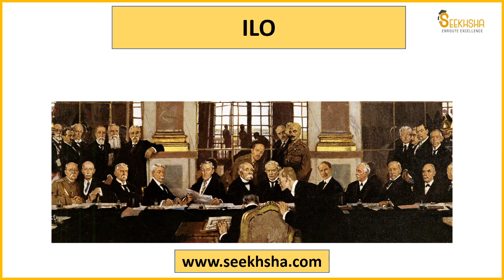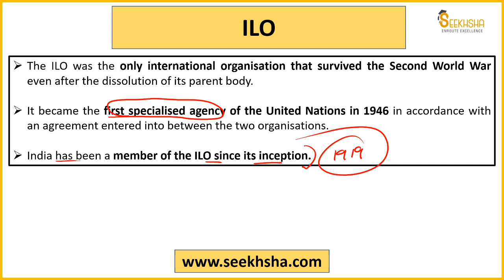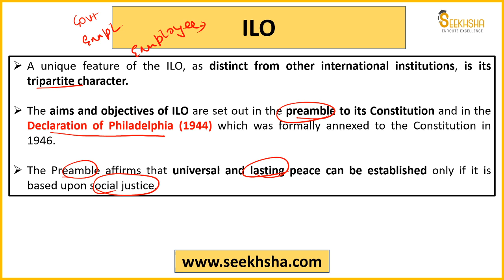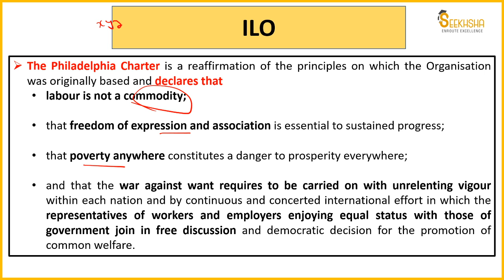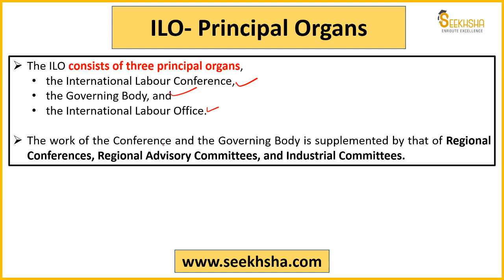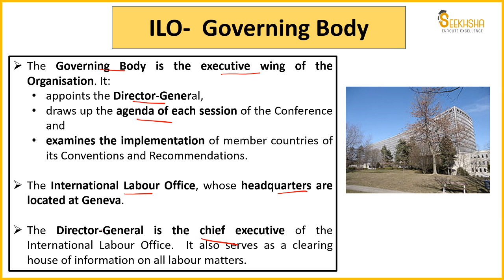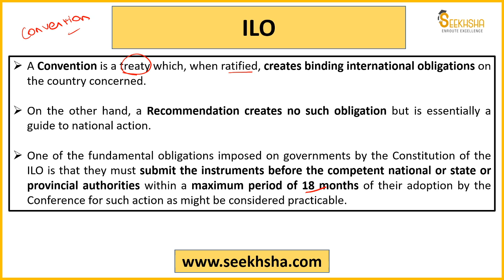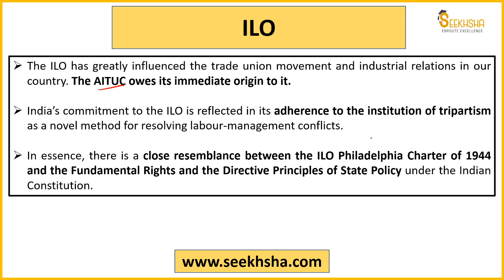Lecture 9-International Labour Organization